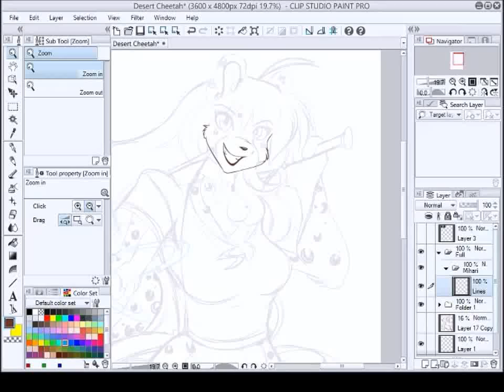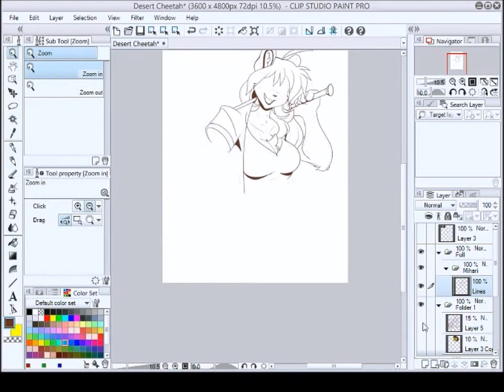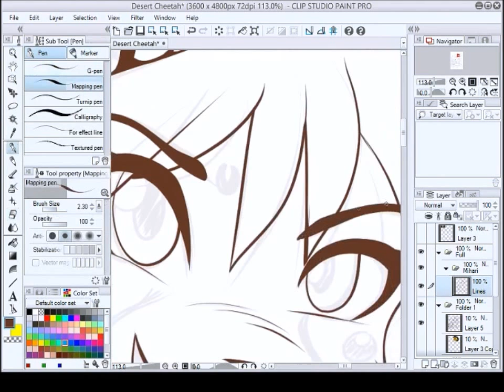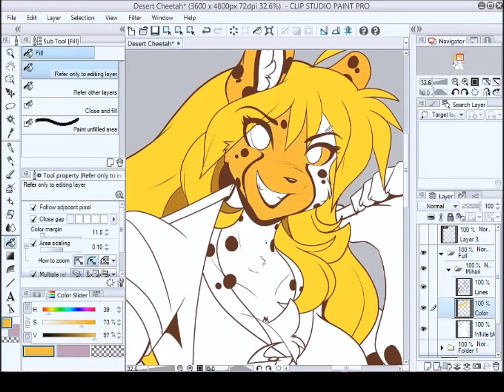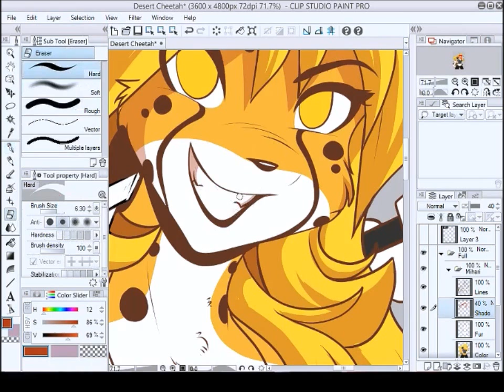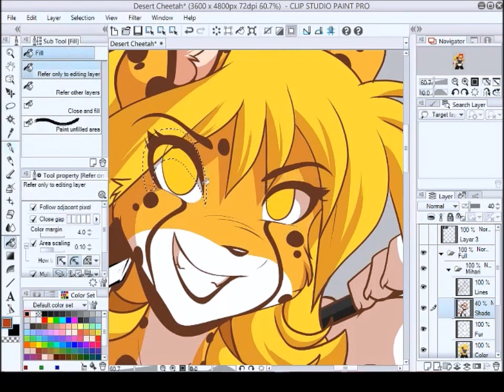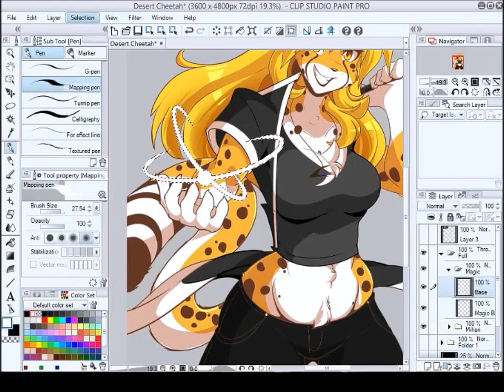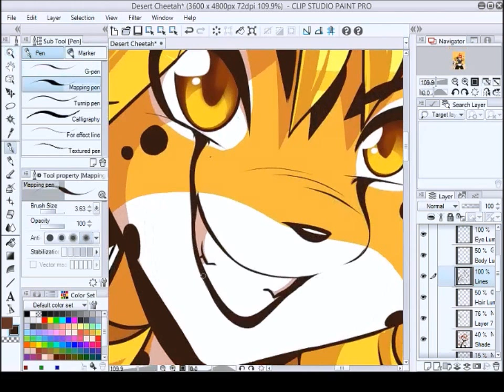Desert Cheetah- Mihari Speed Art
So if you didn't already know, this here is Mihari. She's the mascot and coding wizard at katbox.net

She isn't one of my characters, but she is one of my favorite of all time :3 She's just too cute to ignore.

Sorry there are no guidelines. I didn't really consider recording this drawing until the guides were already finished. But, the video is long enough in my opinion.